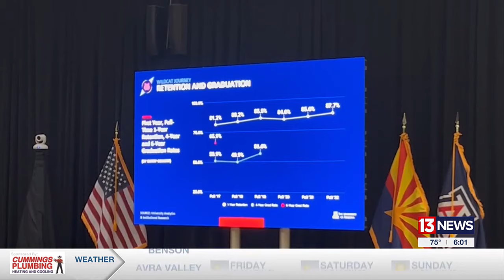State of University of Arizona lists priorities in face of budget issues